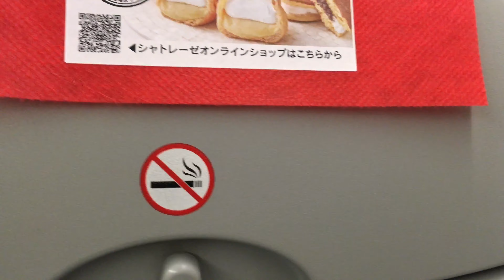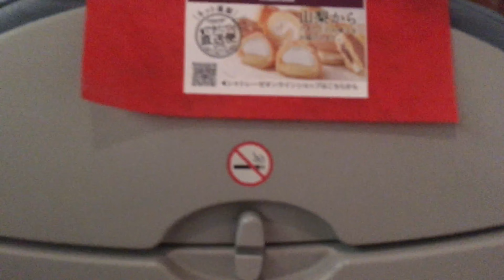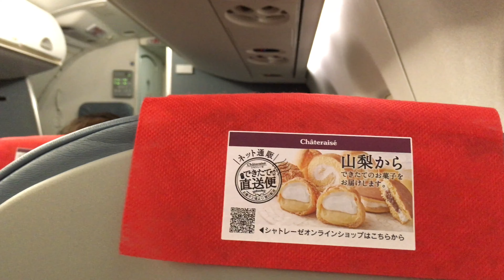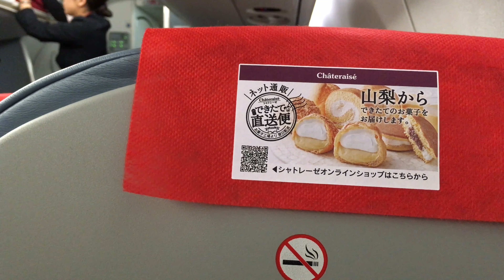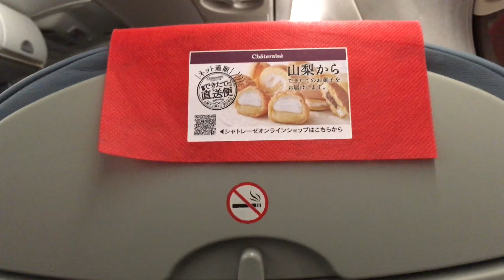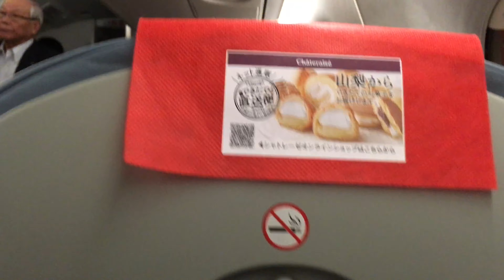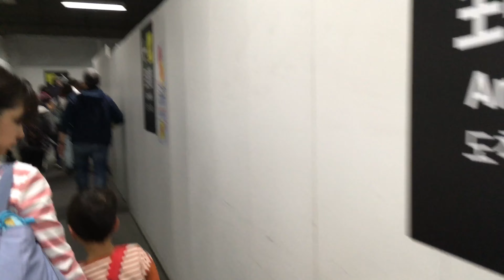FDA315(JAL4415)小牧2010→福岡2135 2019年5月4日(機窓の風景)(4K撮影)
FDA315（JAL4415）小牧空港（県営名古屋空港）2010→福岡空港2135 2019年5月4日（機窓の風景）（10連休8日目）

撮影機材 iPhone SE（4K撮影）